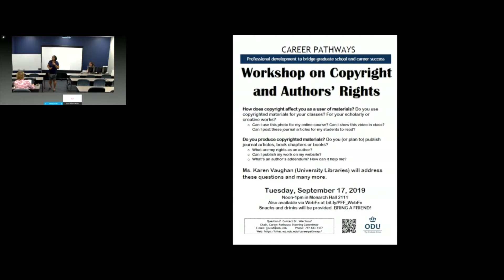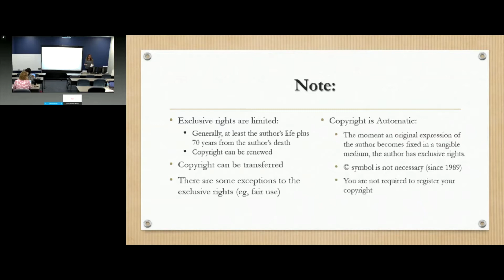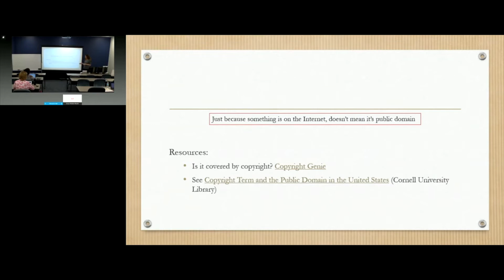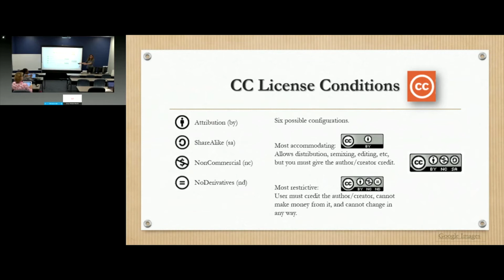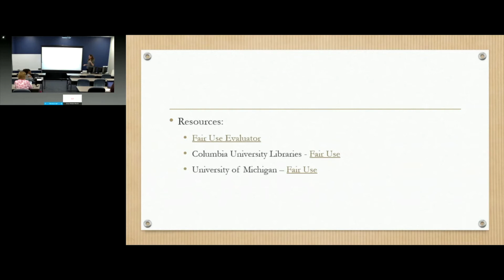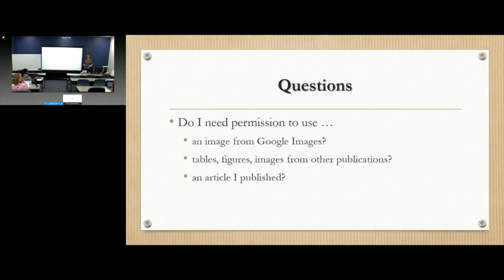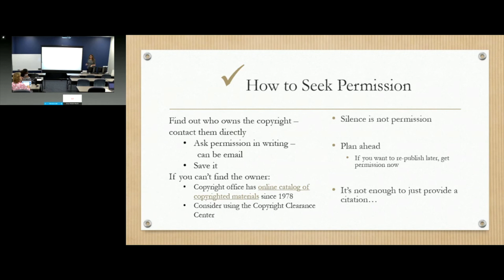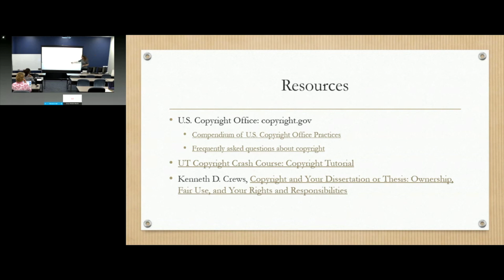Copyright and Authors' Rights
How does copyright affect you as a user of materials? Do you use copyrighted materials for your classes? For your scholarly or creative works?
Can I use this photo for my online course? Can I show this video in class?
Can I post these journal articles for my students to read?
Do you produce copyrighted materials? Do you (or plan to) publish
journal articles, book chapters or books?
What are my rights as an author?
Can I publish my work on my website?
What’s an author’s addendum? How can it help me?
Ms. Karen Vaughan (University Libraries) will address these questions and many more.